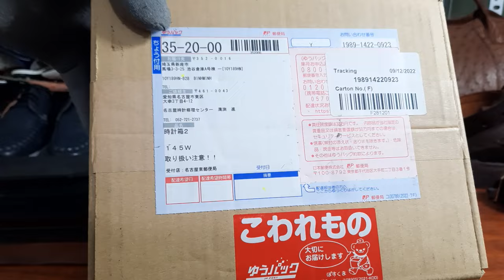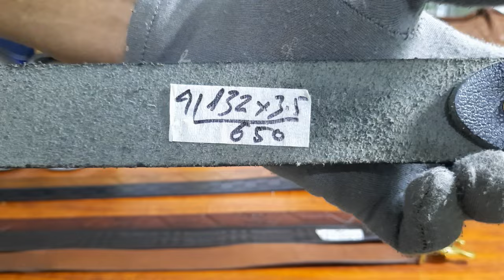20/7/ tổng hợp Đồng hồ kính mát dây lưng hiệu đẹp sang trọng lh 0987377553/zalo 0919628425